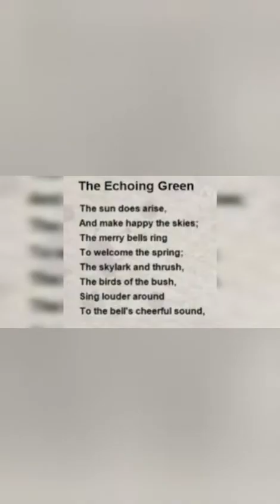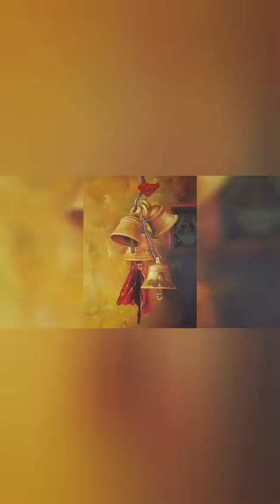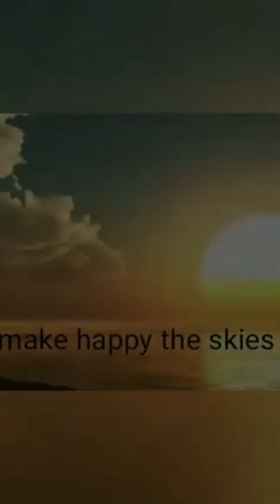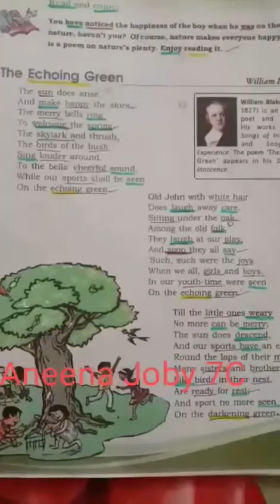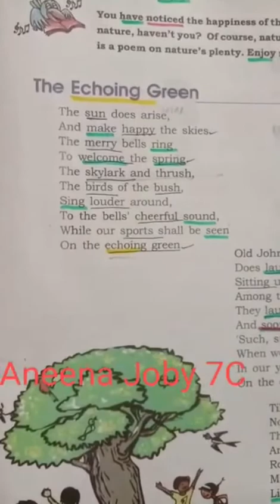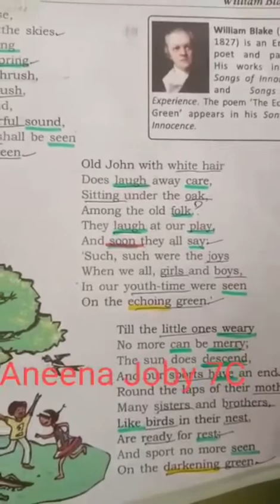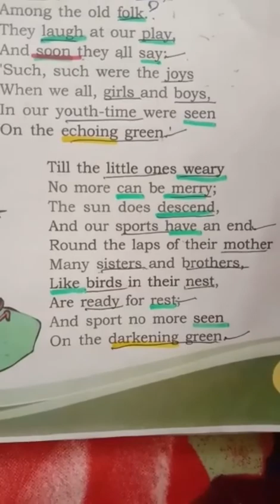Let's revisit the poem The Echoing Green & Visualise-by Sr.Niranjana, St.Teresa's CGHSS Ernakulam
It will be a real help for the students of Std7